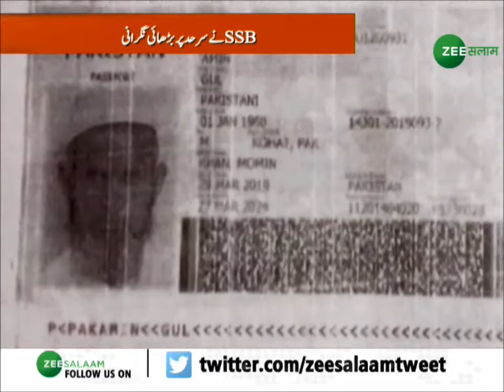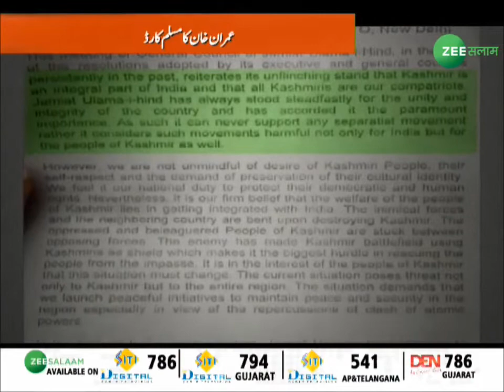गणपति विसर्जन के दौरान डूबी कश्ती l Special Bulletin @4 | Zee Salaam | 13 - 09 - 2019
गणपति विसर्जन के दौरान डूबी कश्ती...